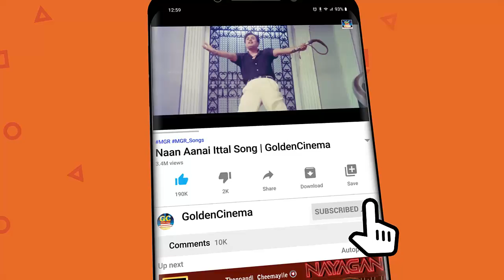கோடிமுறை கேட்டாலும் சலிக்காத கண்ணதாசன் காதல் பாடல்கள் | Kannadhasan Tamil Melody Songs HD.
Movies
ShortFilms
Special Programs
Events
Movie News